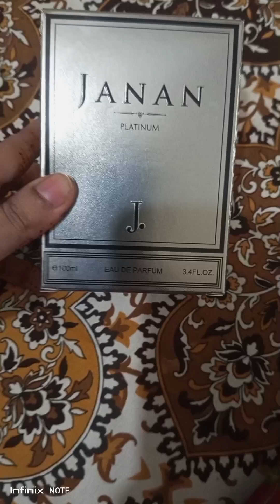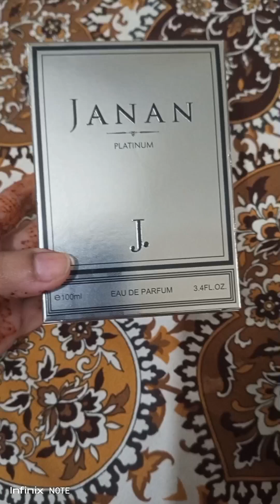My Today's Vlog😍😍||Review on J.Janan Platinum Perfume🥰🥰